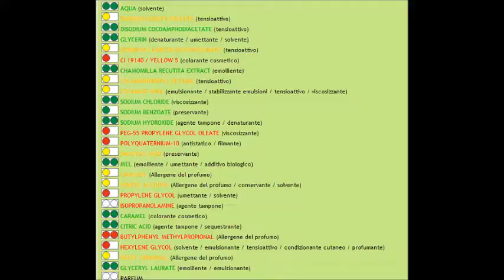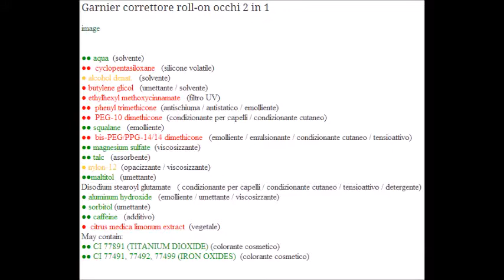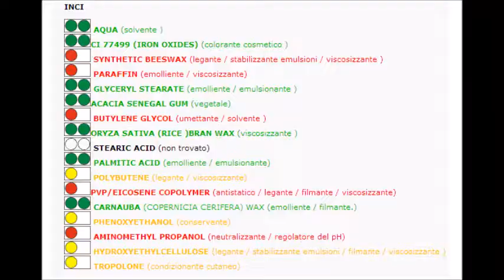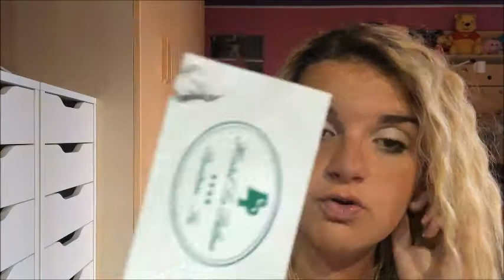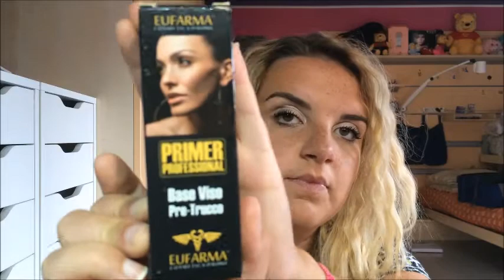♥ Promossi e Bocciati di Luglio coll. 2000zaida ♥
Ciao ragazze ecco il video dei Promossi e Bocciati di Luglio anche se con un leggero ritardo e per questo mi scuso :) Spero che il video vi piaccia un bacione :)
Vi invito ad iscrivervi perchè al raggiungimento dei 500 iscritti partirà un giveaway e poi vi invito a mettere mi piace sulla mia pagina facebook perchè al raggiungimento dei 1000 mi piace partirà un giveaway